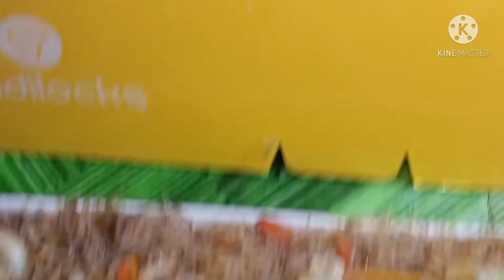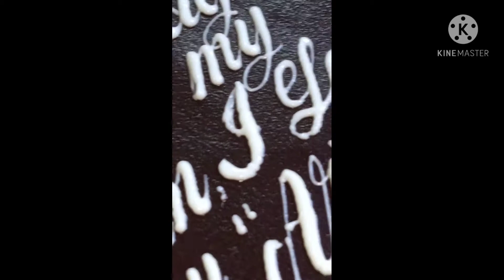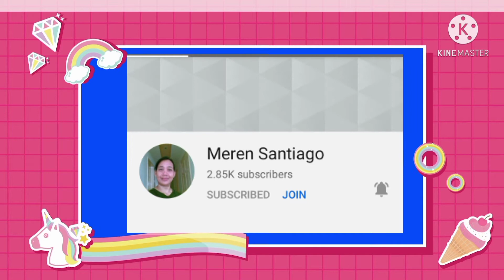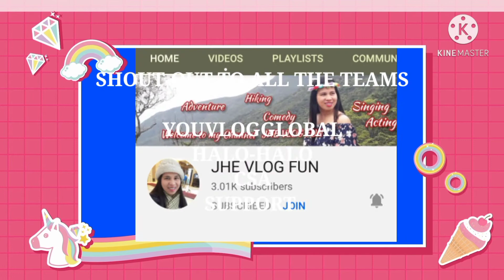HAPPY BIRTHDAY BROTHER-IN-LAW JHONIEL | LIBRE NASAB UG KAON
Don't forget to subscribe to see more from my videos and give this video a thumbs up if you enjoyed it and comment down below on what videos want to see next.